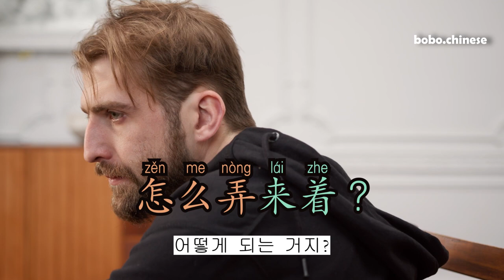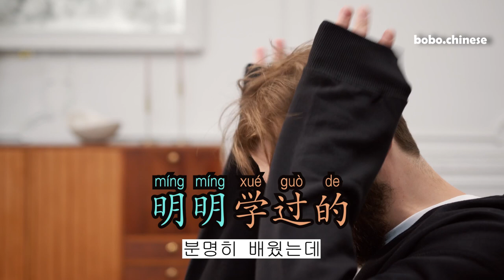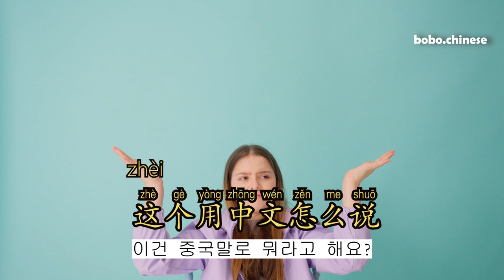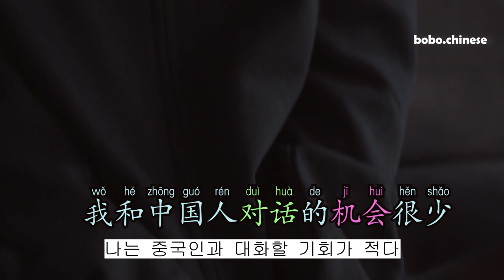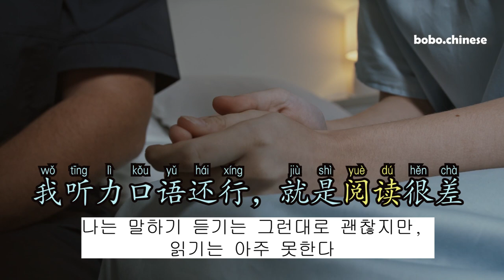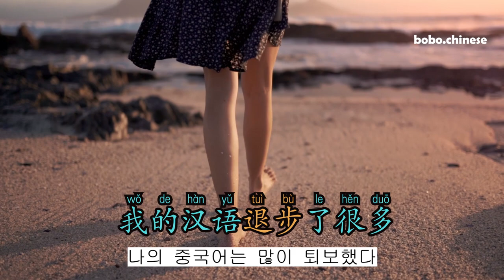외국어를 얘기 할 때 자주 일어나는 상황에 대해 어떻게 원어민에게 설명함